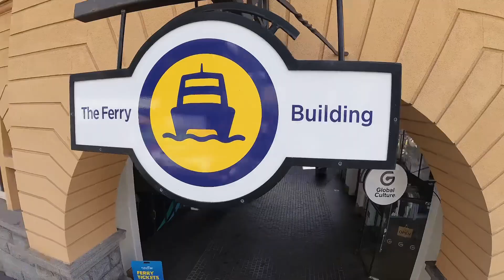Auckland : New Zealand (part 1)